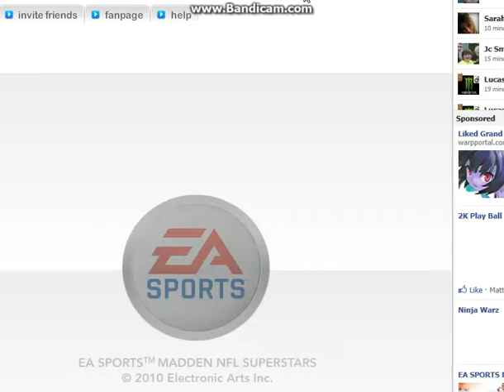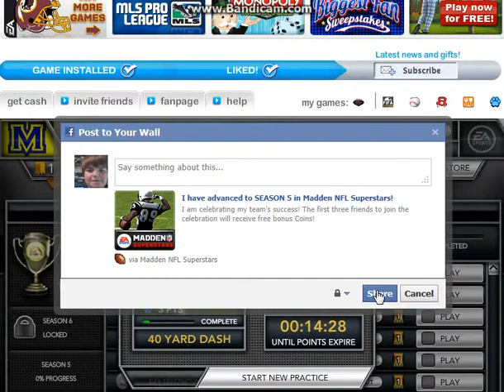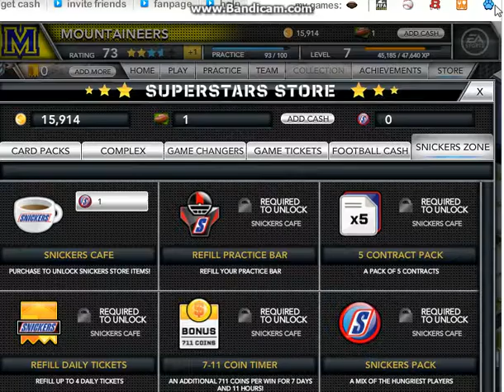Madden Nfl Superstars: Road To Glory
it doesn't matter if your offence and defence ratings are higher than the other team, you still need to make your players practice so they will play better, that is how i win